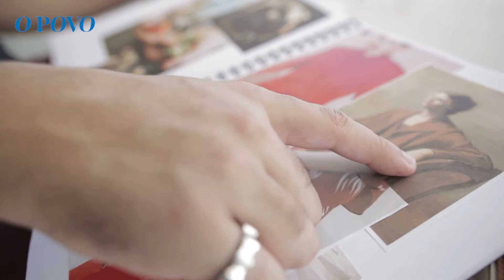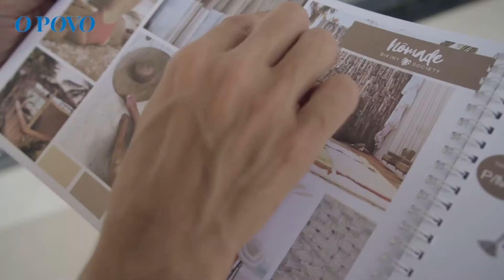ConceitoAll - Episódio de estreia mostra tudo sobre o Dragão Fashion 2017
Primeiro episódio do programa para web ConceitoAll, mais nova produção do Grupo de Comunicação O POVO direcionada ao mundo da moda. A primeira temporada do webprograma tem como tema a 18ª edição do Dragão Fashion Brasil.